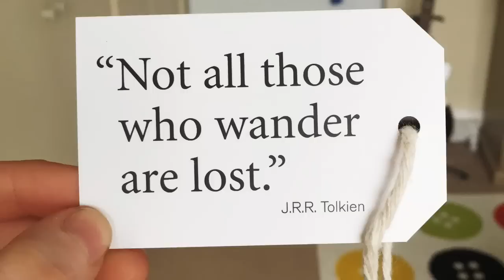Fajitas, Photoshoots, Starbucks, London & Rehearsals | Charlotte King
I vlogged over a week everything I got up to! I jumbled all the footage up together so I hope it makes some sense, but this was one of the best weeks ever because I got to spend it with all my best friends.

Charlotte x